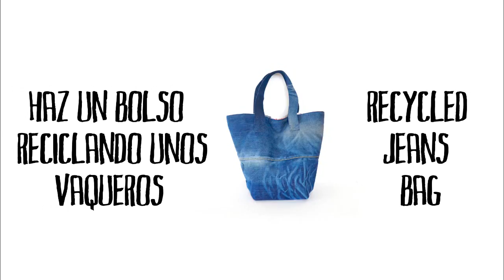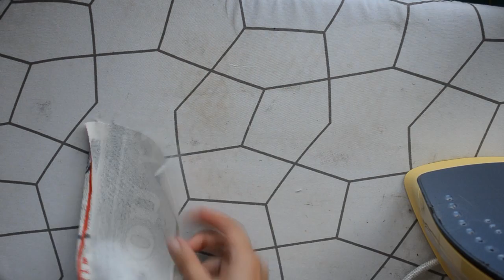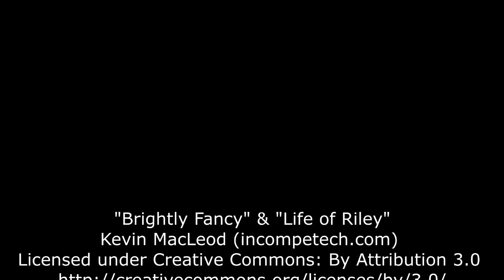Haz un bolso reciclando unos vaqueros | ELEOJOTA00 | TUTORIAL COSTURA Y RECICLAJE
Tutorial para aprender a hacer un bolso a partir de unos pantalones vaqueros.